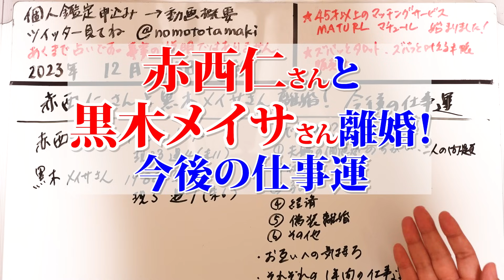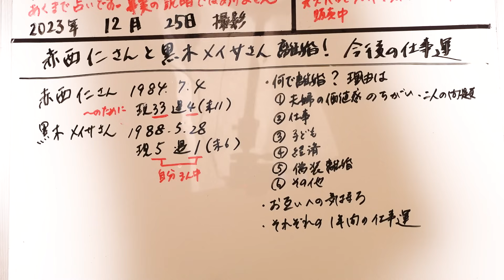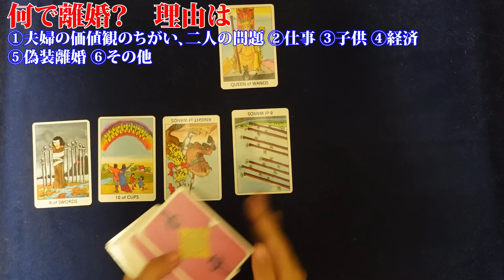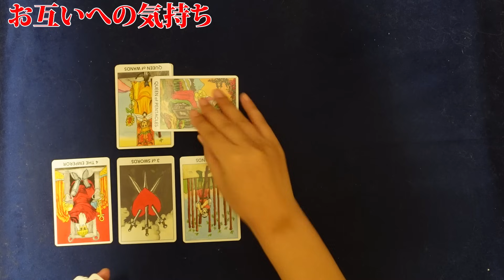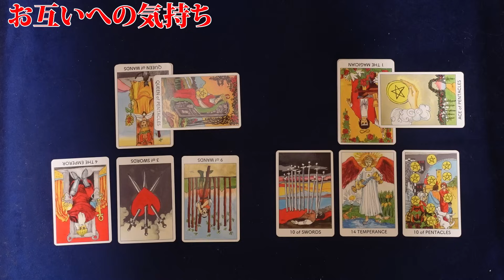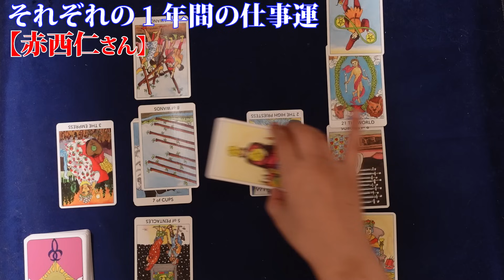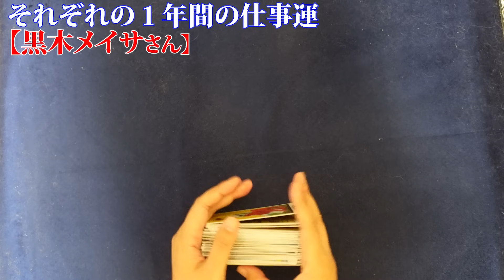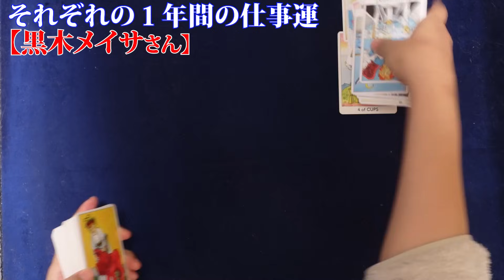【占い】赤西仁さん 黒木メイサさん 離婚の理由は？ お互いへの気持ち、お二人の今後１年間の仕事運（2023/12/25撮影）